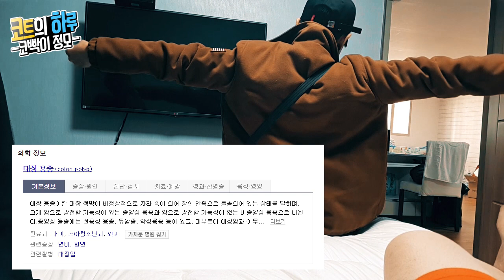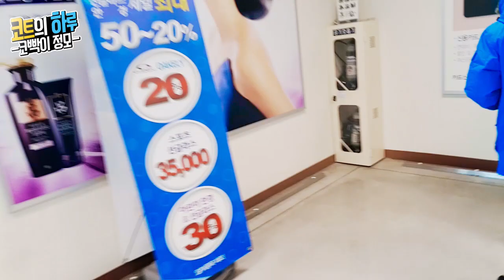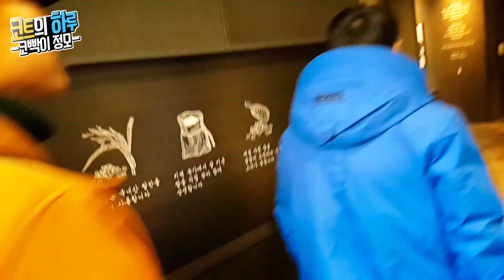[노래하는코트] 코트의 하루 : '진짜'들의 정모